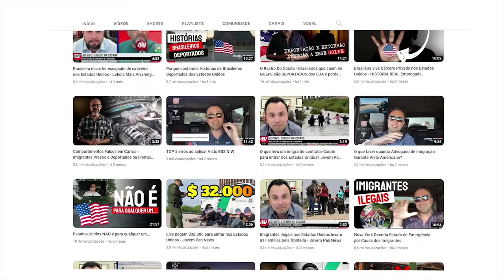Você Sonha Morar em outro País em 2023?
Somente para quem sonha mudar de País/Vida em 2023
Ano Novo em um País Diferente? Mudar em 2023
2023 será o melhor ano para Morar Fora?

Existem vários tipos de visto americanos:

⭐ VISTO EB-3: Visto para trabalhadores profissionais qualificados.
⭐ VISTO EB-5: Visto para investidores
⭐ VISTO L-1: Visto para empresários atuarem nos Estados Unidos
⭐ VISTO P: Vistos para atletas e vistos para artistas